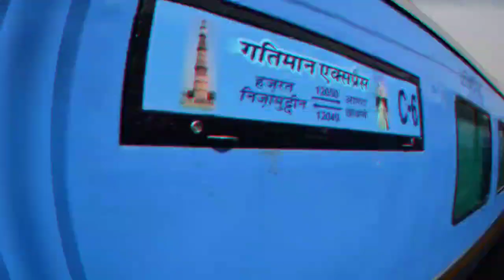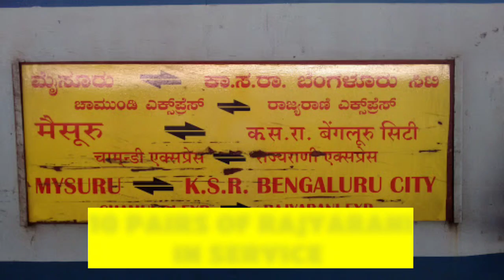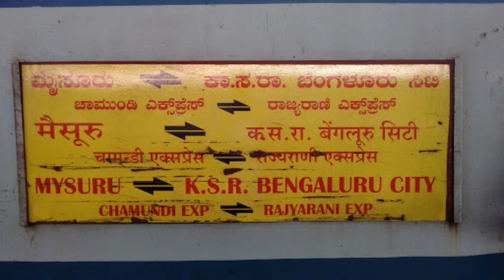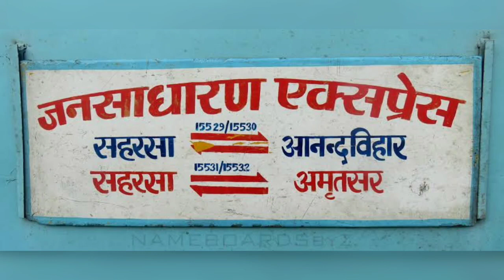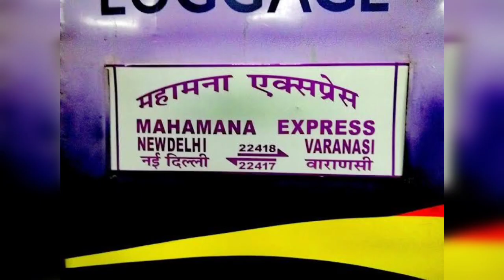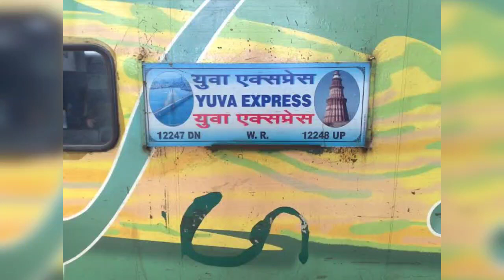Types Of Trains In India | Part - 2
So here is the 2nd part of types of trains in Indian railways service.

I hope u all will love this video.

If any suggestions or advice.. U can say it in the comments below.

types of express trains in india
types of passenger trains in india
types of trains in india